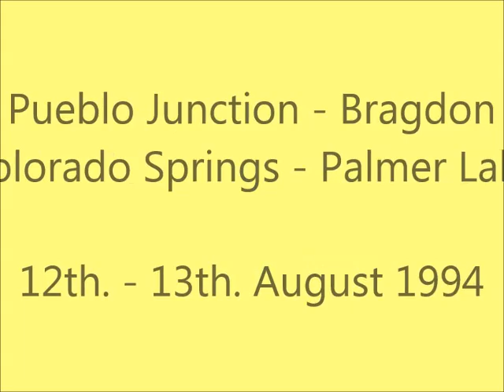Disc 9 Pueblo Jctn Bragdon Colorado Springs Palmer Lake (August 1994)